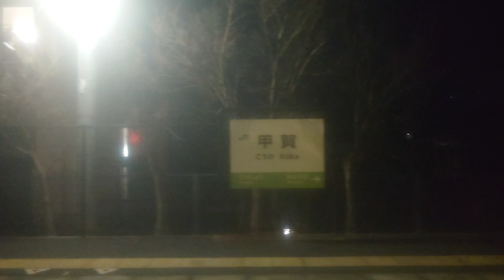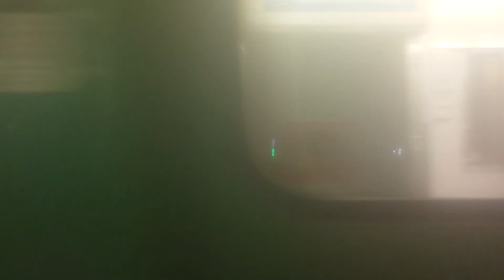草津線113系柘植発草津行き夜間全区間車窓走行音